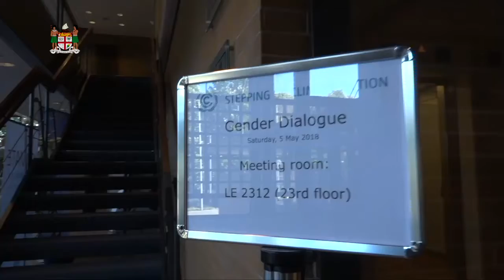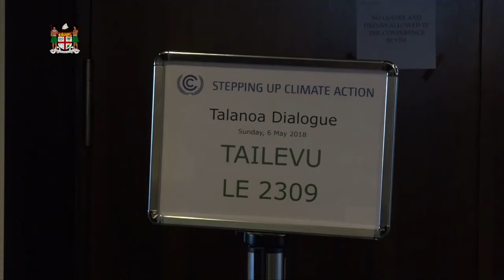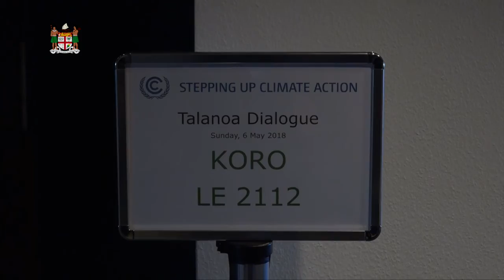COP23 Talanoa Dialogue Session opens.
Participants representing party and non party sectors today shared stories, ideas and recommendations for climate action around the world.

At the first Talanoa Dialogue Session which began at the UNFCCC in Bonn today, individuals representing parties and non party sectors shared their current state of climate action, how they want to move from there and the
 different methods employed to get there. Issues included gender inclusion in climate talks, climate financing, long term planning to mitigate climate impacts, enacting various legislations and laws and local and national planning frameworks.

There were seven
different Talanoa Dialogue sessions and conducted in an informal manner - allowing party and non party stakeholders to be flexible and open to the process. Each session ran parallel to each other with party and non
 party stakeholders presenting their 'stories' that answered three questions ie 'Where Are We?', 'Where

Do We Want to Go?" and "How Do We Get There".

The seven facilitators for the dialogue sessions were:

Luke Daunivalu - Chief Negotiator

Ambassador Deo Saran - COP23 Envoy to the UNFCCC

Ambassador Tui Cavuilati

Amena Yauvoli

Christine Fung

Timaima Vakadewabuka

Peter Emberson

To remind participants on the objective of their work, each Talanoa Dialogue rooms were named after places in Fiji that are impacted by climate change which includes Lakeba,  Koro,  Ba,
 Rakiraki,  Tailevu,  Kadavu , Bua.